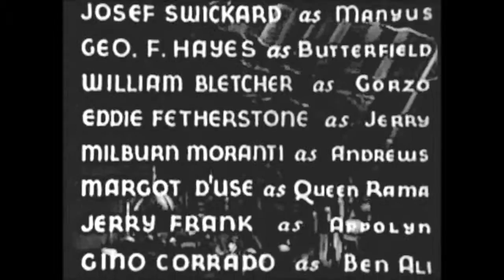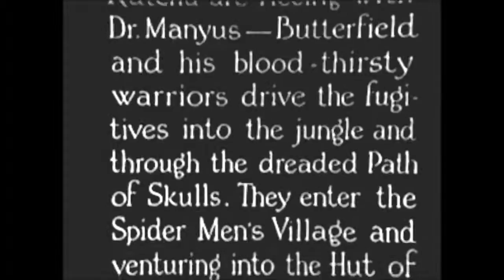The Lost City Chapter 8 Human Targets mp4